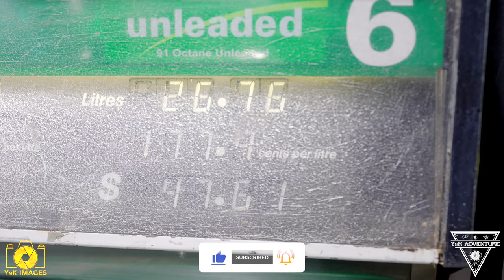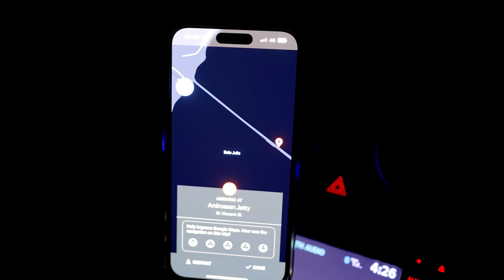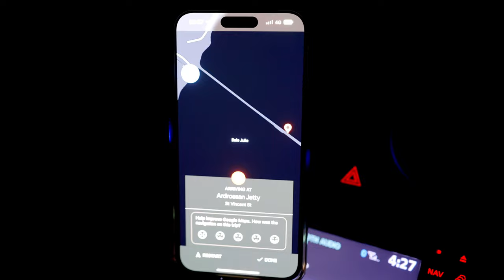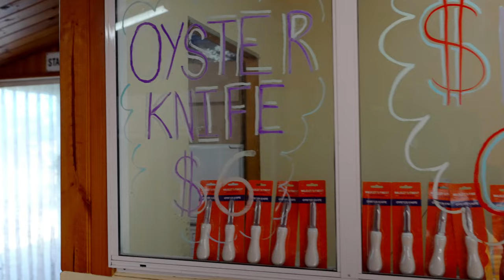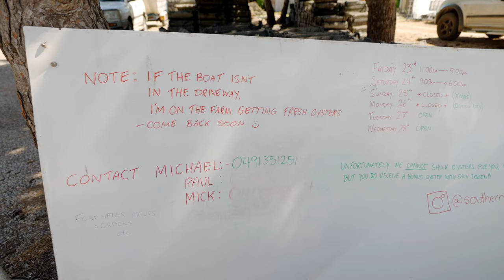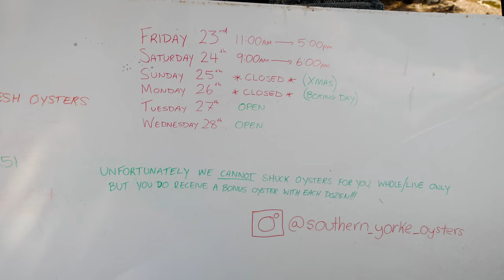EPS 37 | PHẦN 1 CHẠY XE HƠN 10 TIẾNG ĐI NAM ÚC BẮT GHẸ XANH VÀ CÂU MỰC CÓ GÌ VUI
🇦🇺 𝗠𝗲𝗹𝗯𝗼𝘂𝗿𝗻𝗲 | 𝗔𝘂𝘀𝘁𝗿𝗮𝗹𝗶𝗮 🇦🇺

Hành trình đi Nam Úc của nhóm tụi mình năm nay bao gồm rất nhiều hoạt động vui chơi giải trí
- Bắt Ghẹ Trên Pier
- Đi Cào Ghẹ, Bắt Ghẹ Bằng Tay Không
- Đi Mò Bắt Sò Mai Nấu Cháo
- Câu Mực Tại Pier
- Đi Mua 165 Con Hàu Tươi Ngay Farm Hàu

Có quá nhiều thứ, quá nhiều kỷ niệm trong chuyến đi này của tụi mình. Xin mời mọi người cùng đón xem.

P/s: thông tin và địa điểm mua hàu tại farm mình có nói ở trong video. Nếu mọi người quan tâm thì cứ xem để biết thêm thông tin lưu lại lúc cần thiết mọi người nhé.

EPS 38 | PHẦN 2 CHẠY XE HƠN 10 TIẾNG ĐI NAM ÚC MUA HÀU TƯƠI TỪ FARM HÀU VÀ CÁI KẾT

EPS 39 | PHẦN 3 CHẠY XE HƠN 10 TIẾNG ĐI NAM ÚC BẮT GHẸ BẰNG TAY KHÔNG VÀ CÁI KẾT ĐẦY BẤT NGỜ

Thân
⛺️ YnK ADVENTURE 🏕

𝟭. 𝗕𝗲̂́𝗽 𝗖𝗮𝗺𝗽𝗶𝗻𝗴 / 𝗛𝗶𝗸𝗶𝗻𝗴 𝗦𝗶𝗲̂𝘂 𝗧𝗼̂́𝗰 𝗝𝗲𝘁𝗯𝗼𝗶𝗹 𝗠𝗶𝗻𝗶𝗺𝗼 𝗖𝗮𝗿𝗯𝗼𝗻

𝟮. 𝗕𝗶̀𝗻𝗵 𝗚𝗮𝘀 𝗖𝗵𝗼 𝗕𝗲̂́𝗽 𝗦𝗶𝗲̂𝘂 𝗧𝗼̂́𝗰 𝗹𝗼𝗮̣𝗶 𝗝𝗲𝘁𝗯𝗼𝗶𝗹 𝗙𝘂𝗲𝗹 𝟮𝟯𝟬𝗚

𝟯. 𝗚𝗶𝘂̛𝗼̛̀𝗻𝗴 𝗰𝗵𝗼 𝗰𝗵𝗼́ 𝗴𝗮̣̂𝗽 𝗹𝗮̣𝗶 đ𝘂̛𝗼̛̣𝗰 𝗙𝗼𝗹𝗱𝗮𝗯𝗹𝗲 𝗣𝗼𝗿𝘁𝗮𝗯𝗹𝗲 𝗗𝗼𝗴 𝗧𝗿𝗮𝗺𝗽𝗼𝗹𝗶𝗻𝗲 𝗛𝗮𝗺𝗺𝗼𝗰𝗸 𝗦𝗹𝗲𝗲𝗽𝗶𝗻𝗴 𝗖𝗮𝗺𝗽𝗶𝗻𝗴 𝘄𝗶𝘁𝗵 𝗖𝗮𝗿𝗿𝘆 𝗕𝗮𝗴

𝟰. 𝗞𝗲𝗺 𝗯𝗼̂𝗶 𝗰𝗵𝗼̂́𝗻𝗴 𝗻𝘂̛́𝘁 𝗯𝗮̀𝗻 𝗰𝗵𝐚̂𝗻 𝗰𝗵𝗼 𝗰𝗵𝗼́ 𝗹𝘂́𝗰 𝗰𝗮𝗺𝗽𝗶𝗻𝗴 𝗣𝗮𝘄 𝗠𝗼𝗶𝘀𝘁𝘂𝗿𝗶𝘀𝗲𝗿 𝗳𝗼𝗿 𝗗𝗼𝗴𝘀

𝟱. 𝟭𝟮𝗩 + 𝗨𝗦𝗕 𝗔 + 𝗨𝗦𝗕 𝗖 𝗖𝗛𝗔𝗥𝗚𝗘𝗥 𝗕𝗮𝘁𝘁𝗲𝗿𝘆 𝗔𝗱𝗮𝗽𝘁𝗲𝗿 𝗙𝗼𝗿 𝗗𝗲𝘄𝗮𝗹𝘁

𝟲. 𝗕𝗮̣𝘁 𝗖𝗵𝗲 𝗠𝘂̛𝗮 𝗖𝗵𝗲 𝗡𝗮̆́𝗻𝗴 𝗦𝗶𝗲̂𝘂 𝗧𝗼̂́𝘁 𝗔𝗾𝘂𝗮 𝗤𝘂𝗲𝘀𝘁 𝗦𝗮𝗳𝗮𝗿𝗶 𝗧𝗮𝗿𝗽

𝟳. Đ𝗲̀𝗻 𝗰𝗮̆́𝗺 𝘁𝗿𝗮̣𝗶 𝗟𝗘𝗗 𝗖𝗮𝗺𝗽𝗶𝗻𝗴 𝗟𝗮𝗻𝘁𝗲𝗿𝗻 𝟲 𝗟𝗶𝗴𝗵𝘁 𝗠𝗼𝗱𝗲

𝟴. Đ𝗲̀𝗻 𝗰𝗮̆́𝗺 𝘁𝗿𝗮̣𝗶 𝗹𝗼𝗮̣𝗶 𝗻𝗵𝗼̉ đ𝗲̂̉ 𝘁𝗿𝗼𝗻𝗴 𝗹𝗲̂̉𝘂 𝗻𝗴𝘂̉ 𝘃𝗮̀ 𝘁𝗼𝗶𝗹𝗲𝘁 𝗭𝗰𝗼𝗶𝗻𝘀 𝟮 𝗣𝗮𝗰𝗸 𝗟𝗘𝗗 𝗖𝗮𝗺𝗽𝗶𝗻𝗴 𝗟𝗶𝗴𝗵𝘁

𝟵. Đ𝗲̀𝗻 𝗰𝗮̆́𝗺 𝘁𝗿𝗮̣𝗶 𝘀𝗶𝗲̂𝘂 𝘀𝗮́𝗻𝗴 𝟯𝟬𝟬𝟬𝗟𝗠

𝟭𝟬. 𝗠𝗮́𝘆 𝗯𝗼̛𝗺 𝗼𝘅𝘆 𝗰𝗵𝗼 𝘁𝗼̂𝗺 𝗰𝗮́ 𝗹𝗼𝗮̣𝗶 𝗽𝗶𝗻 𝘀𝗶𝗲̂𝘂 𝘅𝗶̣𝗻 𝗔𝗶𝗿 𝗣𝘂𝗺𝗽

𝟭𝟭. 𝗕𝗶̀𝗻𝗵 Đ𝗲̂̀ 𝗡𝗼̂̉ 𝗫𝗲 𝗗𝘂̛̣ 𝗣𝗵𝗼̀𝗻𝗴 𝗡𝗢𝗖𝗢 𝗕𝗼𝗼𝘀𝘁 𝗣𝗿𝗼 𝗚𝗕𝟭𝟱𝟬 𝟯𝟬𝟬𝟬𝗔 𝟭𝟮𝗩 𝗨𝗹𝘁𝗿𝗮𝗦𝗮𝗳𝗲

𝟭𝟮. 𝗛𝗼̣̂𝗽 𝗯𝗮̉𝗼 𝘃𝗲̣̂ 𝘀𝗮̣𝗰 𝗱𝘂̛̣ 𝗽𝗵𝗼̀𝗻𝗴 𝗡𝗢𝗖𝗢 𝗚𝗕𝗖𝟬𝟭𝟰 𝗕𝗼𝗼𝘀𝘁 𝗛𝗗 𝗘𝗩𝗔 𝗣𝗿𝗼𝘁𝗲𝗰𝘁𝗶𝗼𝗻 𝗖𝗮𝘀𝗲

𝟭𝟯. 𝗖𝘂̣𝗰 𝗦𝗮̣𝗰 𝗡𝗢𝗖𝗢 𝗫𝗚𝗖𝟰 𝟱𝟲-𝗪𝗮𝘁𝘁 𝗫𝗚𝗖 𝗣𝗼𝘄𝗲𝗿 𝗔𝗱𝗮𝗽𝘁𝗲𝗿

𝟭𝟰. 𝗡𝗢𝗖𝗢 𝗚𝗕𝗖𝟬𝟭𝟬 𝟭𝟮𝗩 𝗕𝗼𝗼𝘀𝘁 𝗫𝗚𝗖 𝗔𝗰𝗰𝗲𝘀𝘀𝗼𝗿𝘆 𝗞𝗶𝘁

15. AU Plug Cable DC 5.5x2.1mm to Car Cigarette Lighter Socket Power Supply(A)